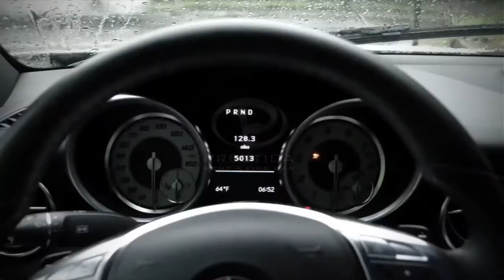Renting Mercedes in New York